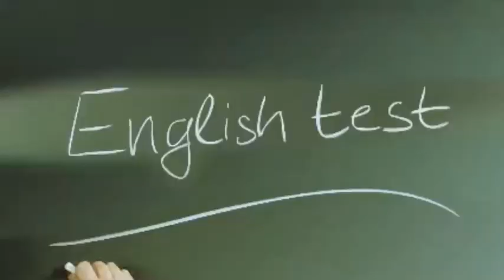Disney Channel France - Adv. ident (Boy Girl Dog Cat Mouse Cheese 2022)